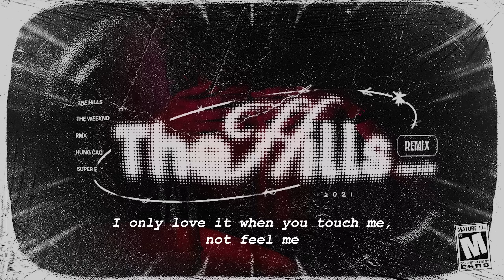[HƯNG CAO & SUPER E] - THE HILLS REMIX - THE WEEKND (PROD. BY 1337 THÓC)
Hưng Cao & Super E - The Hills (Remix)

Bản gốc: The Hills - The Weeknd
Producer: 1337 Thóc
Artwork: 1337 Xuân Pac